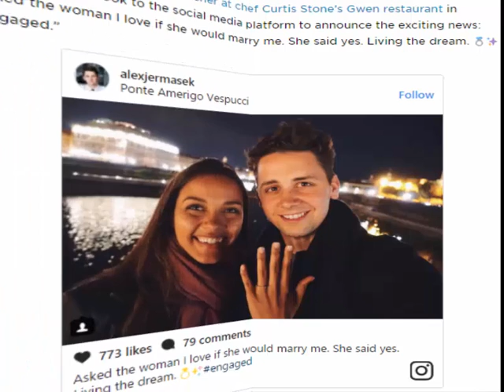Gotham Actress Jessica Lucas Is Engaged!